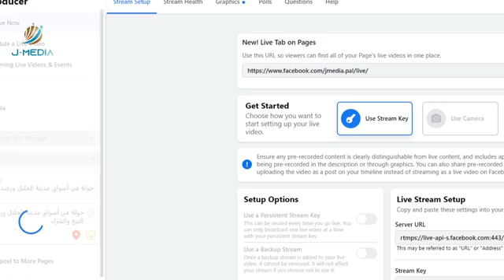جولة في أسواق مدينة الخليل ورصد لحركة البيع والشراء